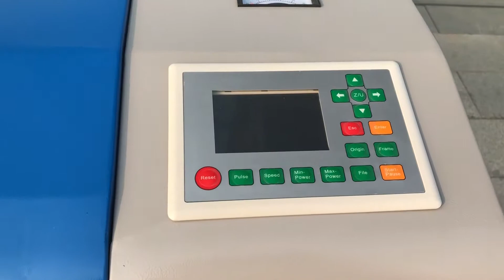Ginchoor laser machine 1390